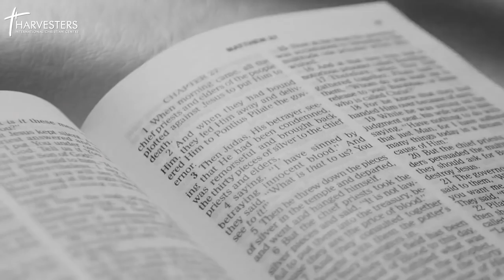Winepress 2022 || APOSTLE JOSHUA SELMAN || Rest Roundabout (Sermon Only)